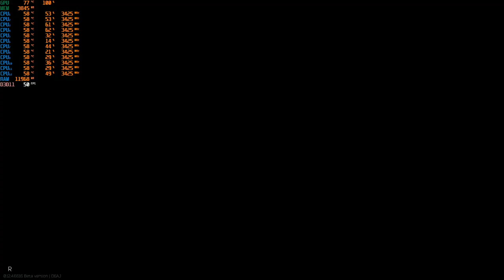escape from tarkov ryzen 1600 af , 16gb ddr4 3200mhz , rx 570 4gb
Small test of the ryzen 1600 af 6 core gets a big gpu bottleneck
obs was using encoder software